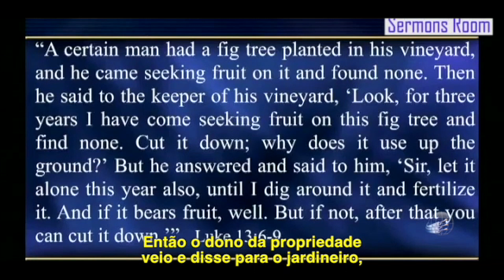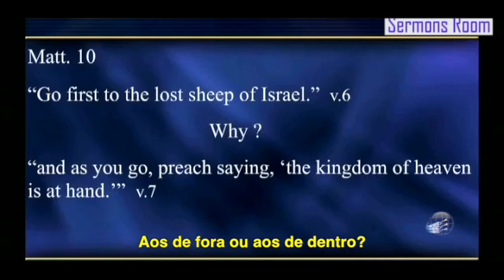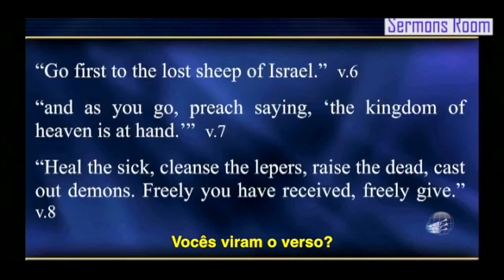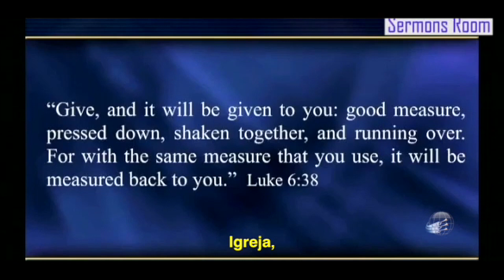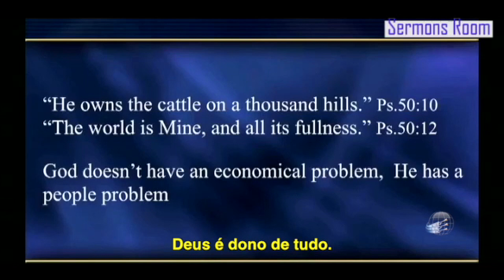Como Viver nos Últimos Dias - Pr. Pavel Goia - parte 4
O Pr. Goia continua sua palestra ensinando, pela luz da Bíblia, como devemos viver nos últimos dias desta terra. Será que devemos somente olhar para cima e ficar esperando nosso Senhor voltar? Temos um trabalho a fazer, e Deus tem nos dado todos os recursos para alcançarmos e abençoarmos as pessoas ao nosso redor. Confira!